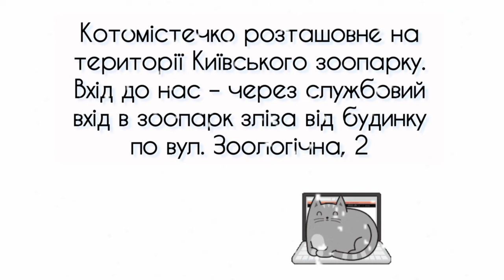Створімо Музей Кота на основі Котомістечка!